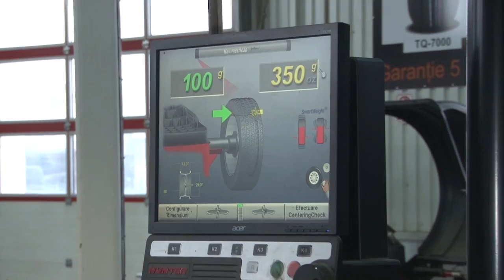Torque TQ-022 trailer, autostrada+regional – rulare chiar si pana la 220.000 km .